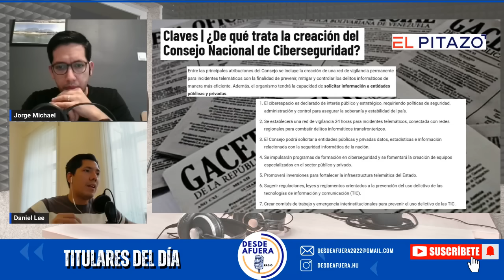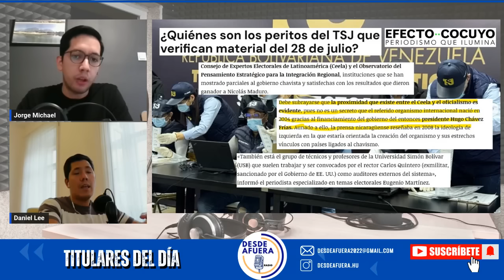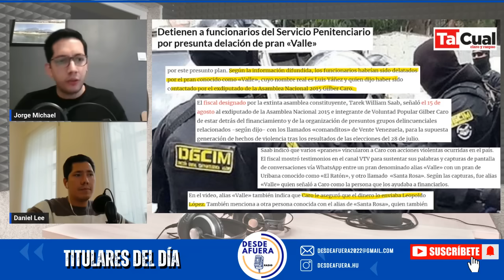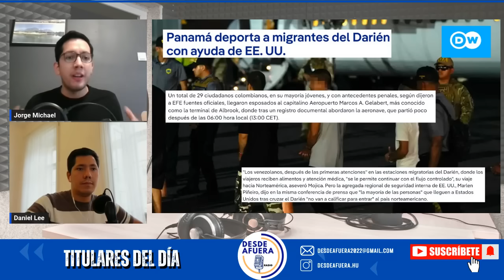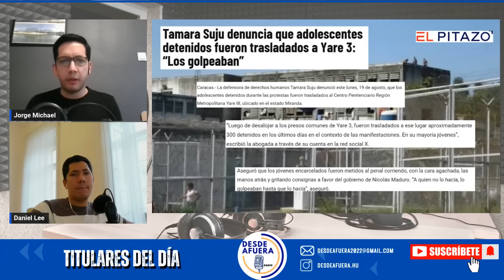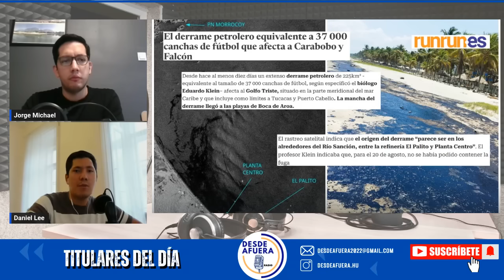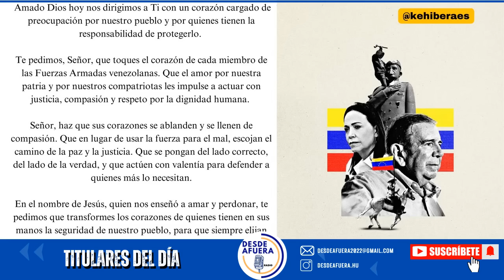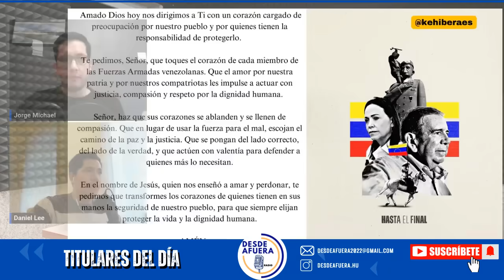TITULARES VENEZUELA 21 AGOSTO: Edmundo González a Maduro "Estoy dispuesto al diálogo político"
Estos son los titulares hoy 21 de Agosto 2024
-"Estoy dispuesto al diálogo político": Edmundo González envía mensaje a Nicolás Maduro para iniciar una transición en Venezuela
-Claves | ¿De qué trata la creación del Consejo Nacional de Ciberseguridad?
-Enrique Márquez solicita recusación contra la presidenta de la Sala Electoral por su vínculo con el Psuv
-Madres de adolescentes detenidos por protestas han perdido sus trabajos
-Luis Almagro acordó colaboración con exdirector del Sebin Manuel Cristopher Figuera
-Detienen a funcionarios del Servicio Penitenciario por presunta delación de pran «Valle»
-Tamara Suju denuncia que adolescentes detenidos fueron trasladados a Yare 3: “Los golpeaban”
-Inparques, que preside la hija menor de Chávez, se encarga el nuevo desastre ecológico de PDVSA
-El derrame petrolero equivalente a 37 000 canchas de fútbol que afecta a Carabobo y Falcón
-¿Quiénes son los peritos del TSJ que verifican material del 28 de julio?
-Transparencia Electoral denunció la maniobra de Maduro y los falsos observadores internacionales que pretenden legitimar el fraude en Venezuela
-Isabel Allende: «Mi papá era un demócrata y Maduro es un dictador»